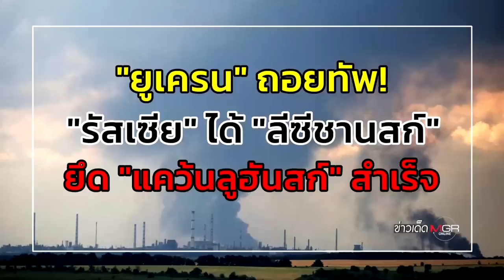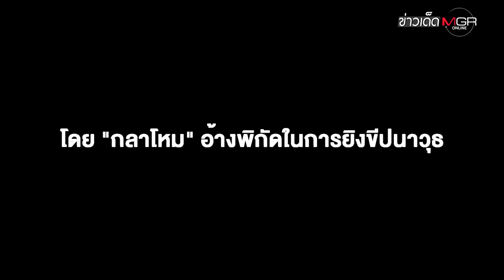"ยูเครน" ถอยทัพ! "รัสเซีย" ได้ "ลีซีชานสก์" ยึด "แคว้นลูฮันสก์" สำเร็จ : ข่าวเด็ดแมเนเจอร์